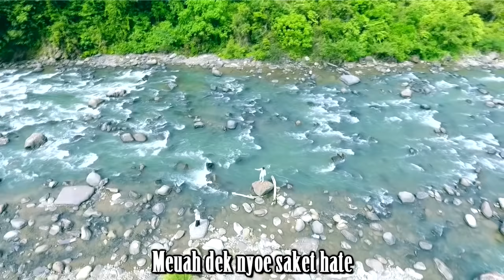KAMAL AB Feat DEVI - CINTA SEJATI - Album Sep Lagak-Lagak 2 HD Video Quality 2017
Album Sep Lagak- Lagak 2 ( Mencari Duit ) Dengan Deretan Artis
Kamal Ab, Pale Ktb, Andy Itek, Ayu Kartika, Devi, Mutia. Produksi DONA RECORD Director By AFKAR STUDIO. HD Video Quality 2017.